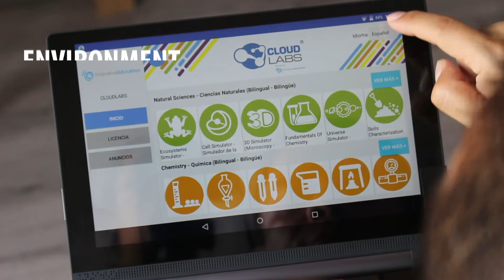CloudLabs Virtual STEM